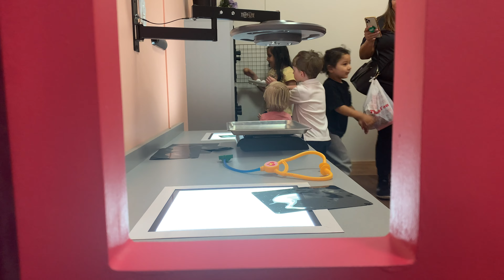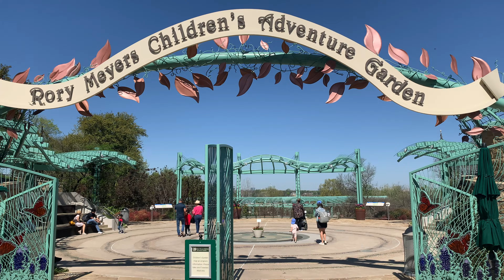April update! It's been a few weeks....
Well March and April got away from me! We were SUPER busy with family visiting, Jack's birthday, Emilee's birthday, and 3 of Jack's friends birthdays.

I mention my instagram in this video and you can see it here!

I made that page to share pictures I take with our Sony A7III and woukld love it if you would take a look!